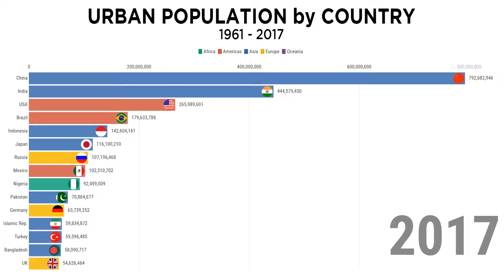URBAN POPULATION by COUNTRY 1961 - 2017 | Data Racer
Let's dive into how the population has grown in our URBAN regions from 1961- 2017.

Do Comment Your Video Recommendation.